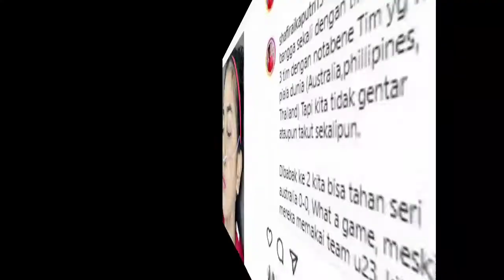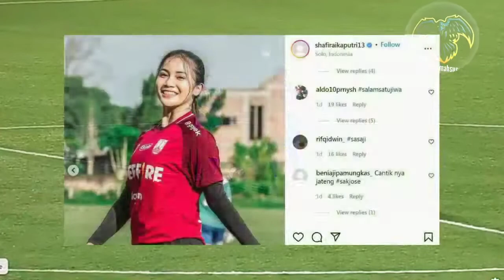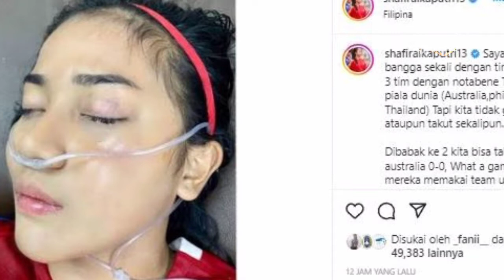TIMNAS PUTRI CANTIK 🇮🇩"SAFIRA IKA" DI RAWAT 🏥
🇮🇩TIMNAS PUTRI C4NTIK